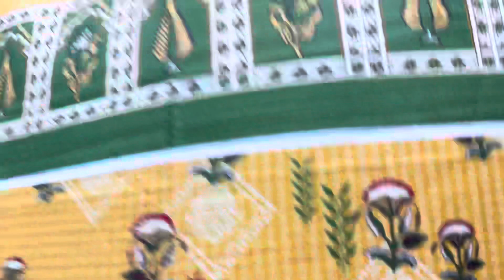ZARI LAWN LUXURY COLLECTION 2023/EID COLLECTION/FIRST TIME LAUNCHING/SUPER WHOLESALE RATE